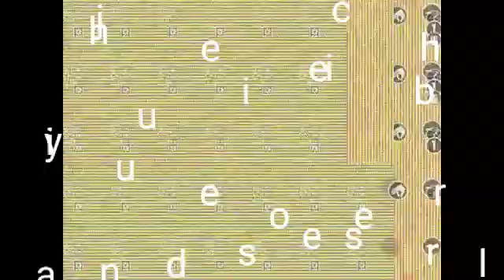Bit heroes episode 28